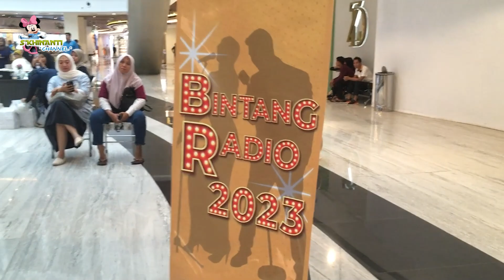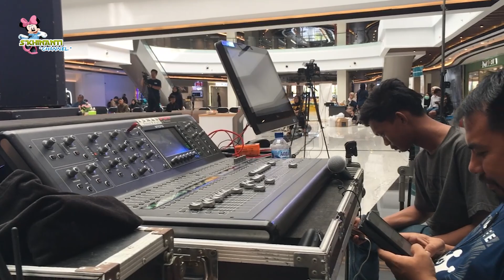FINAL BINTANG RADIO 2023 RRI BATAM, 3 TERBAIK PRIA & WANITA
Pollux Mall the Habibie - Batam

Assalamuallaikum temen-temen, Khinan lagi nonton Final Bintang Radio 2023 RRI Batam yang diselenggarakan di Pollux Mall the Habibie Batam, acara yang ditunggu- tunggu setelah kemaren Audisi Bintang Radio 2023 RRI Batam nih, seru banget dan bagus-bagus loh suaranya, 3 Terbaik Katagori Pria & Wanita nanti akan di Nilai Kembali oleh Juri Bintang Radio Indonesia Jakarta, 1 Pria & 1 Wanita akan mewakili RRI Batam ke Tingkat Nasional di Manado Sulawesi Utara.. seperti apa keseruan nya yuk kita lihat, Semoga Kalian semua terhibur